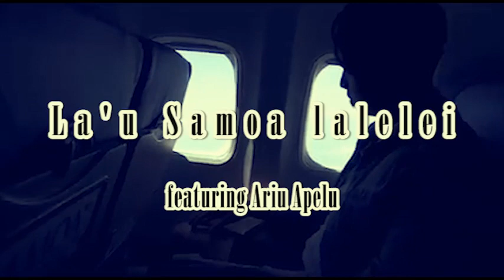La'u Samoa lalelei featuring Ariu Apelu__-__SOF RECORDS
Promoting our Beautiful Samoa
Sons Of Faala Production 2020